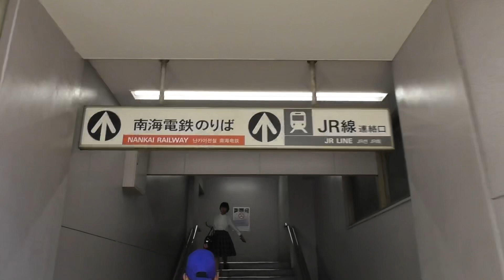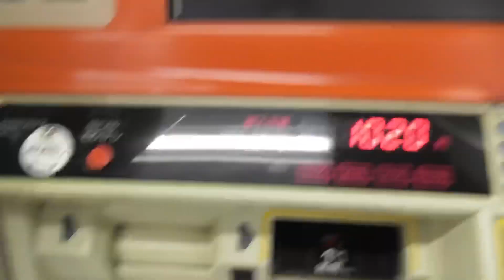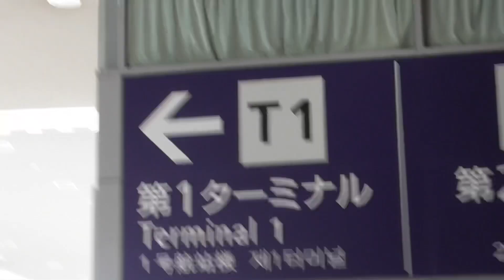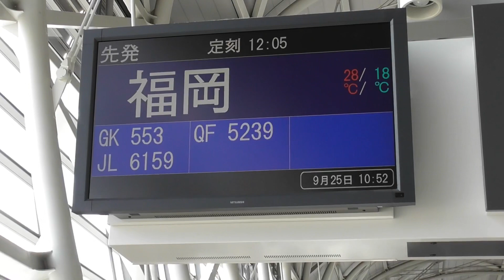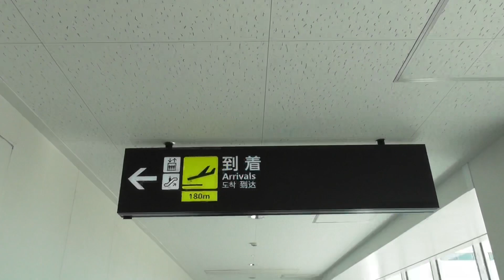西成から福岡に行きました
西成から福岡にジェットスターで行きました